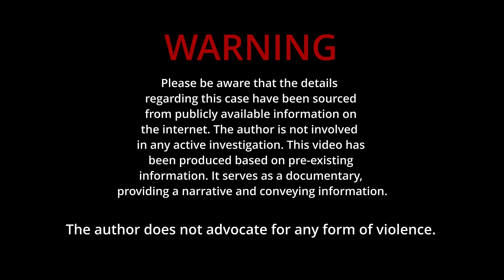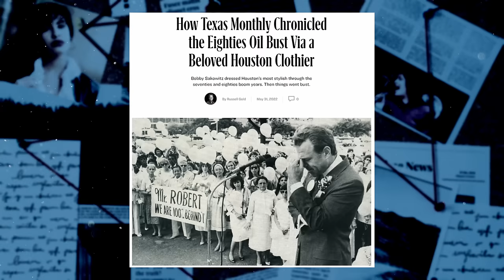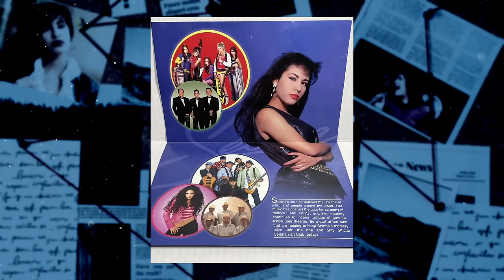The MOST HATED LATINA Yolanda - The MURDER of Selena Quintanilla | True Crime Documentary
Selena Quintanilla's murder on March 31, 1995, shocked the world. The beloved Latin music superstar was tragically taken by Yolanda Saldívar, the president of her fan club. The incident occurred during a confrontation at a motel in Corpus Christi, Texas. Selena's untimely death at the age of 23 devastated her fans, family, and the music industry. The loss of such a talented and charismatic artist left an enduring impact on the world. Selena's legacy continues to inspire and her memory lives on through her music, fashion, and the countless lives she touched during her all-too-brief career.

Chapters

0:00 Opener
00:53 Early Life
02:53 Los Dinos
03:37 Hard Times
04:17 Singing In Spanish
05:40 Chris Perez
06:10 The Record Deal
07:47 Young Love
08:51 Yolanda Saldivar
10:19 Married Life
11:15 The Selena Boutiques
12:10 Trouble With Yolanda
12:46 The Incident
15:58 The Aftermath
16:58 The Trial
18:09 Yolanda - Oxygen Interview